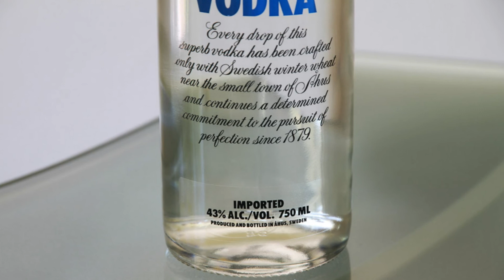బ్రాందీ, విస్కీ, వోడ్కా,ర‌మ్, జిన్, వీటికి ఆ పేర్లు ఎలా వచ్చాయి - Newsmarg.com